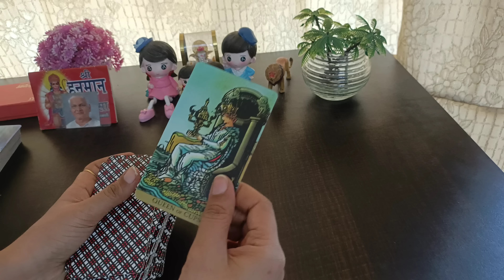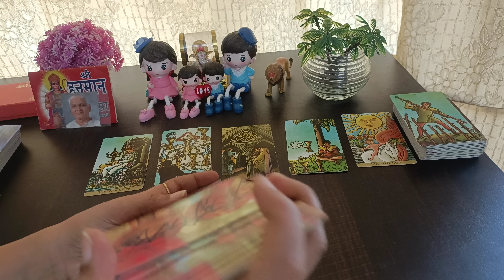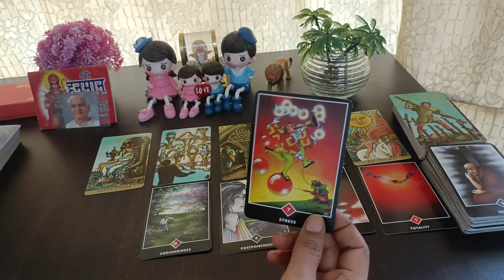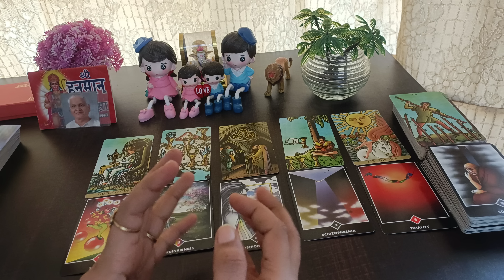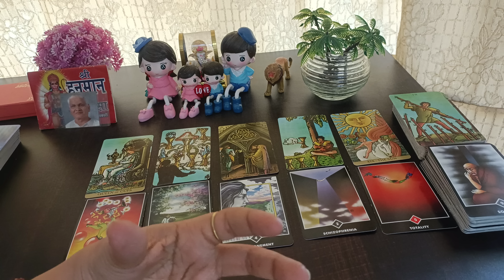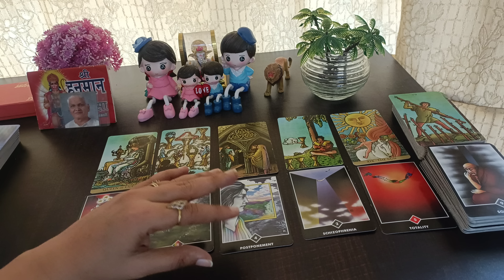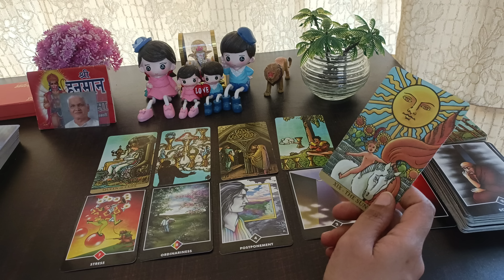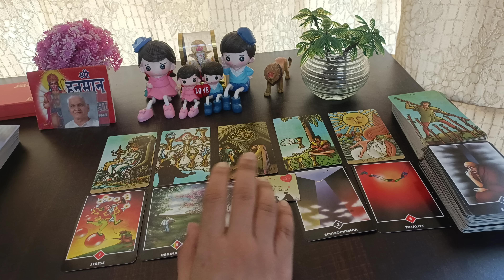MORNING THOUGHTS 💔CURRENT FEELINGS OF YOUR CRUSH💕 NO CONTACT TIMELESS COLLECTIVE TAROT READING